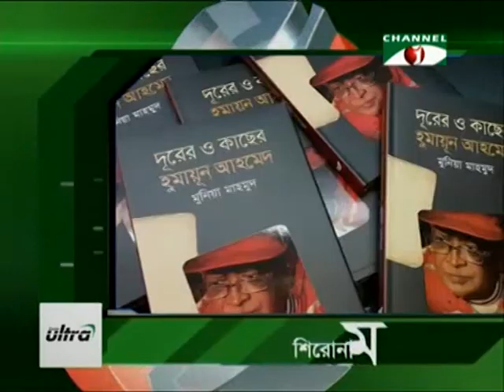MP Candidate Cllr Tulip Siddique